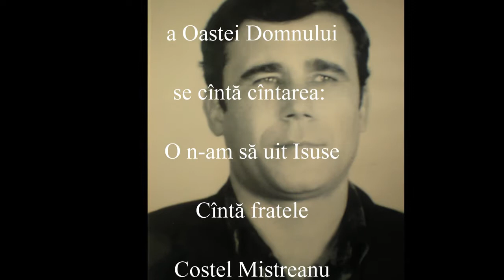Costel - O, n-am să uit Isuse - 2015